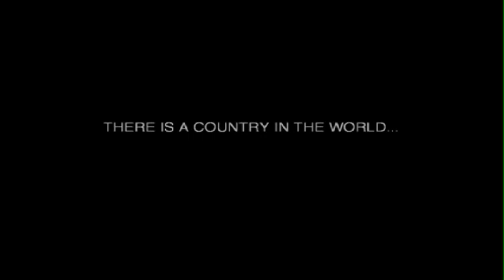DRpromo YouTube sharing